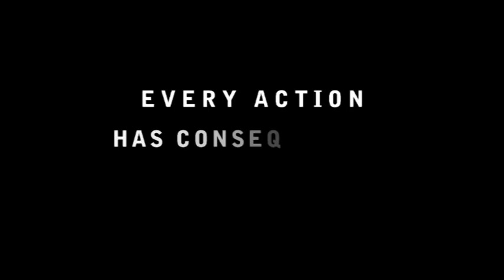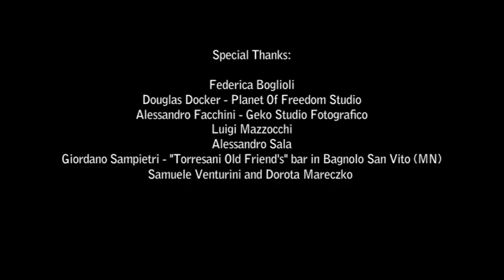The Invasion - Trailer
Trailer realizzato da Silos Production (2013), diretto da Ilaria Marchini, realizzato da Ilaria Marchini, Massimiliano Mattioni, Simone Vincenzi e Fabio Rancati.
Interpretato da Donald Docker, Ermanno Belladelli, Gianluca Belladelli, Donatangelo Mastrovalerio, Giulia Telia, Jacopo Lorenzo Gemma, Armando Cardillo, Sara Vincenzi, Simone Vincenzi, Massimo Laurenzi e Willy.
Colonna sonora di Massimo Pirotti. Mix Audio Soundforweb.